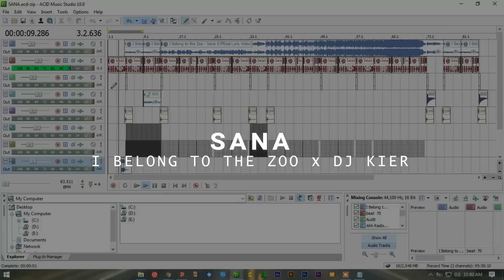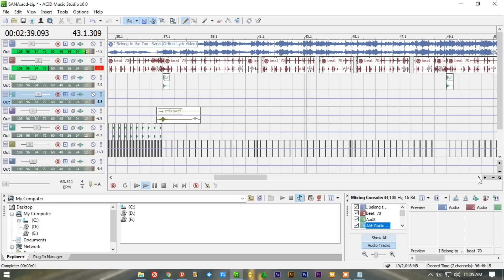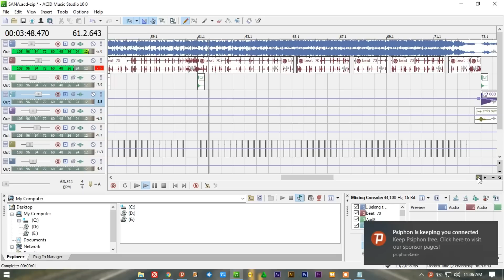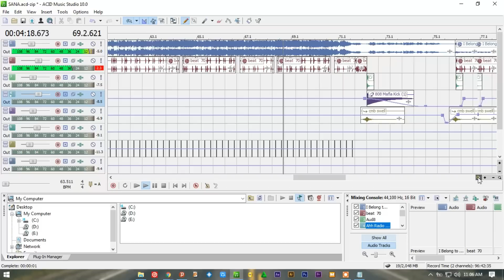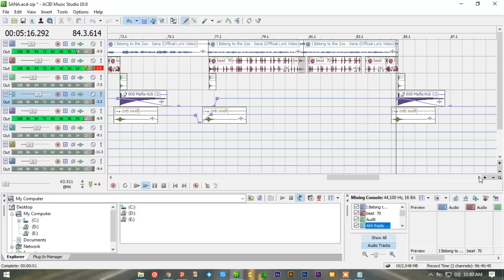Sana - I belong to the zoo (DJ Kier Remix)